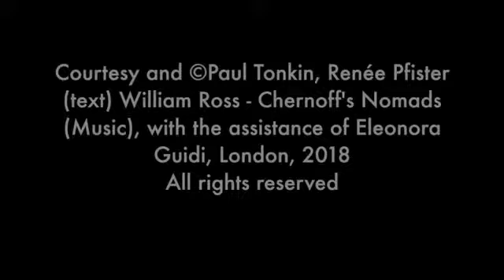'Visual Metaphors' - Artist in Focus - Paul Tonkin - February 2018– Renée Pfister Art & Gallery ...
'Visual Metaphors' - Artist in Focus - Paul Tonkin - February 2018 – Renée Pfister Art & Gallery Consultancy.